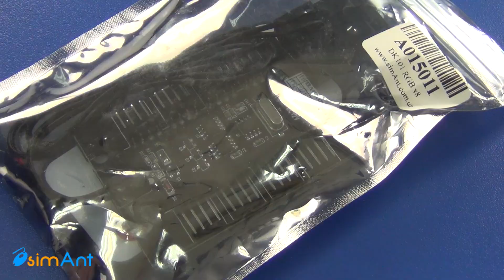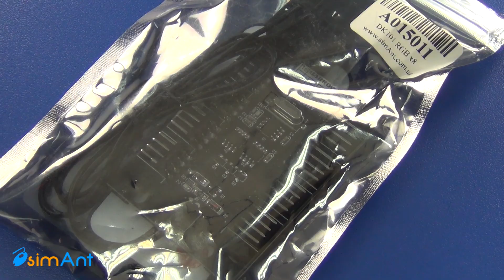До-обзор: Thermaltake Versa C23 TG RGB Edition - корпус для СВО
И так - мы поигрались с корпусом еще и у нас есть что еще до рассказать!